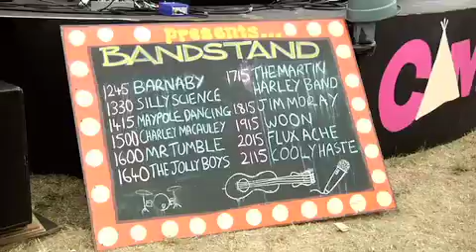JOLLY BOYS TOUR UPDATE: Our Camp Bestival Performance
We were at Camp Bestival too, check us out